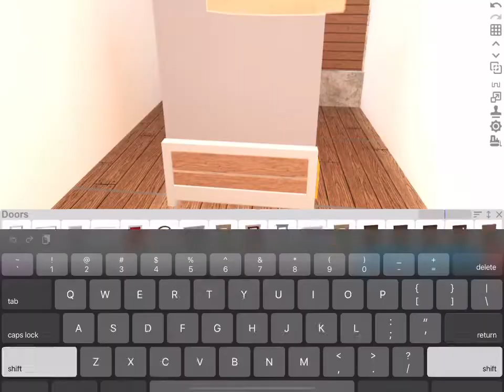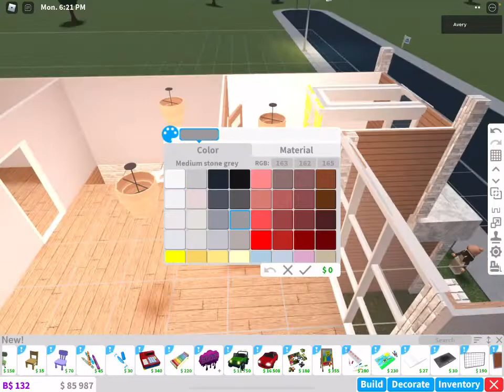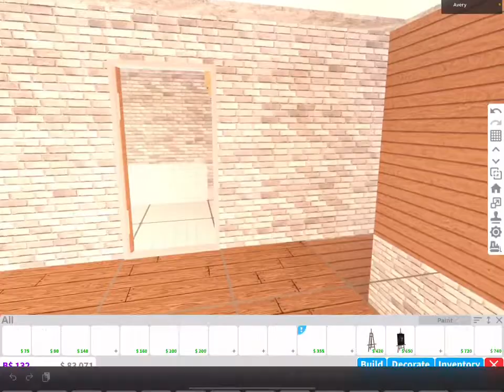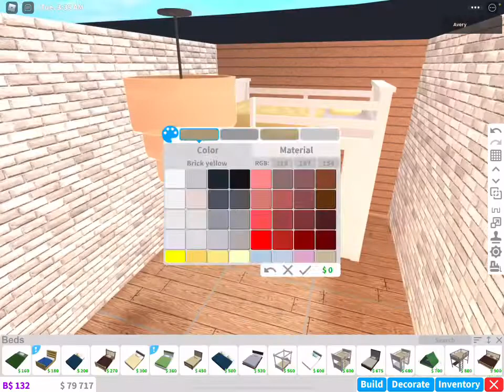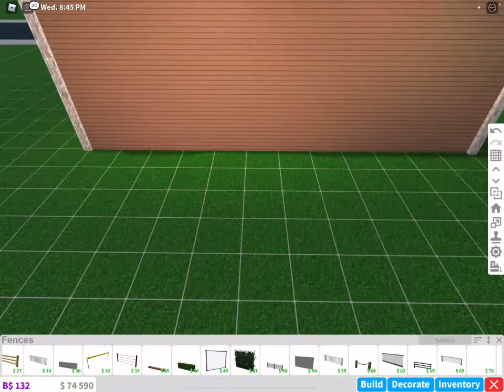Bloxburg ||Cozy modern house part 2 35k decorating￼